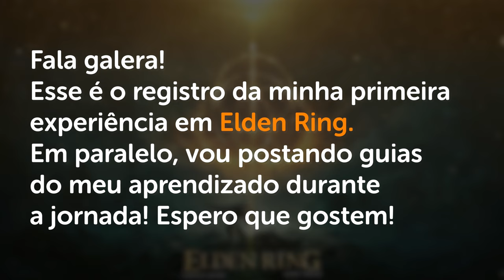FEITICEIRA SELLEN, CÃO de GUARDA FÚNEBRE - Elden Ring Guia de Platina #11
-- Encontre magias no INÍCIO do JOGO e fazendo limpeza de LIMGRAVE para seguirmos para novas áreas!